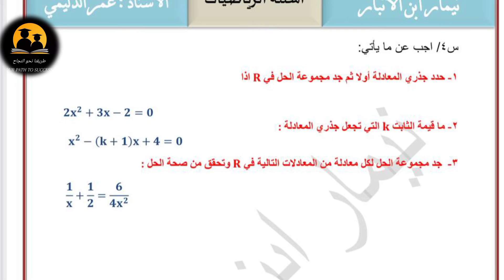مرشحات الرياضيات الصف الثالث متوسط للدور الاول🔥الفصل الثالث صفحتين فقط ضمان 📚للمراجعه